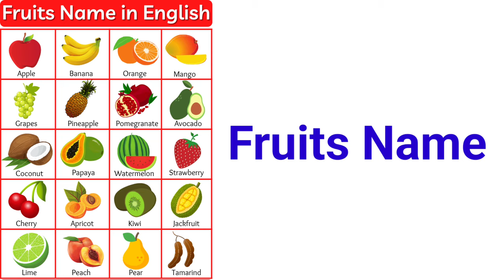Fruits name|LKG|UKG|preschool|learn fruits name|fruits name with pictures|fruits name for kids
Hi children's,
 Welcome to my channel 🙏 in this video I shown you that fruits name with pictures this video is very useful to you all... I hope you will like this video if you like this video please do subscribe to my channel 🙏...
Introduce the exciting world of fruits to young minds with our engaging and educational Kids Fruits Names YouTube video! 🍎🍌🍇

In this delightful video, we take your little ones on a colorful journey through the orchard, exploring the names and characteristics of various fruits. From the juicy sweetness of apples to the tropical delights of bananas and the vibrant hues of grapes, our video is designed to captivate and educate.

As children watch, they'll learn about the unique features of each fruit, from the smooth skin of oranges to the bumpy texture of strawberries. We make learning fun by incorporating playful animations and catchy tunes that will have them singing along while absorbing valuable information.

Our narrator uses simple language tailored for young audiences, making it easy for kids to grasp the names and attributes of different fruits. By the end of the video, your little ones will be able to identify and name a variety of fruits, enhancing their vocabulary and knowledge about healthy food choices.

To reinforce learning, we've included interactive elements like quizzes and games within the video. This not only makes the educational experience enjoyable but also encourages active participation, fostering a love for learning about the world around them.

Parents can rest assured that our content is not only entertaining but also safe and age-appropriate. We prioritize creating a wholesome environment where children can explore and discover the wonders of fruits without any worries.

So, whether you're a parent, teacher, or caregiver, join us on this fruity adventure! Together, let's sow the seeds of knowledge and healthy habits in the minds of our little ones.

Remember, learning can be fun, and our Kids Fruits Names video is here to prove it! 🌈🍓🎉